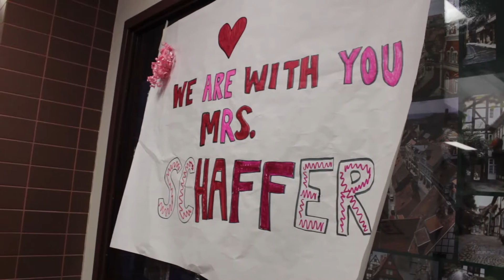Mrs Schaffer 12 15 16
Anya showcases a spectacular member of the Eastview family.